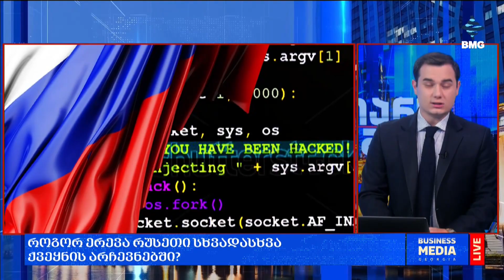როგორ ერევა რუსეთი სხვადასხვა ქვეყნის არჩევნებში?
➡გიორგი არონია - "საქმიანი საღამოს" წამყვანი;